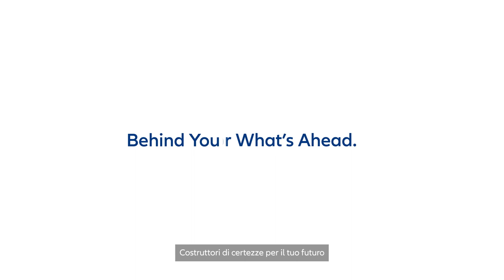Sofia Goggia, special ambassador di Allianz Italia per Spark Confidence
Con il progetto SparkConfidence, Allianz vuole raccontare le esperienze di chi ha superato le grandi sfide della vita con coraggio e determinazione, ispirando ognuno di noi a dare sempre il meglio. Oggi ascoltiamo la storia di Sofia Goggia, special ambassador di Allianz Italia.